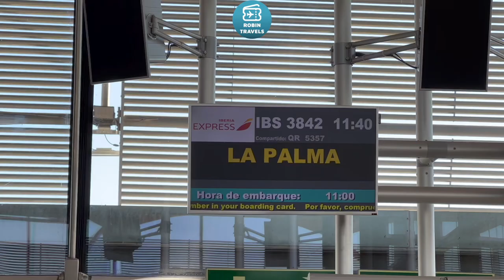VOLAMOS A LA PALMA | TRIP REPORT IBERIA EXPRESS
Business Class Madrid-La Palma
IB3842
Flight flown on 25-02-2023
Seat 1A